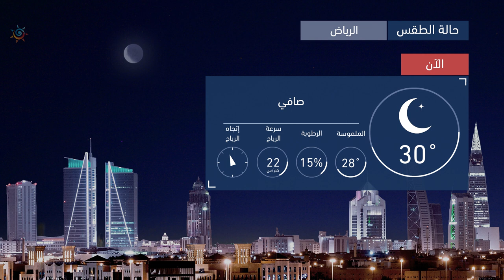طقس العرب | طقس الغد في السعودية | الأربعاء 2020/8/5